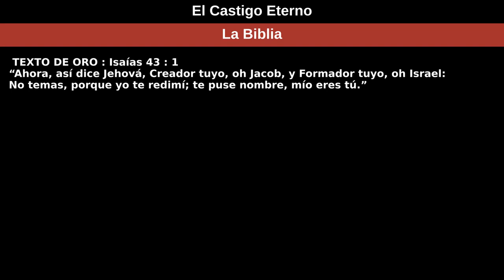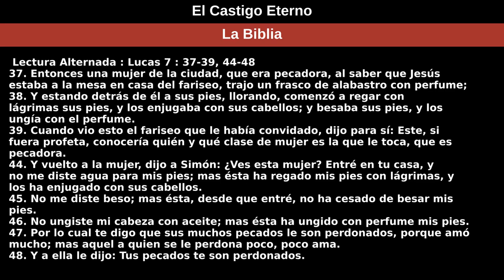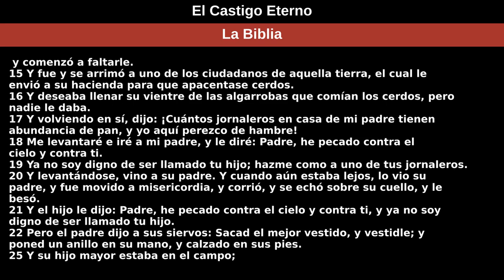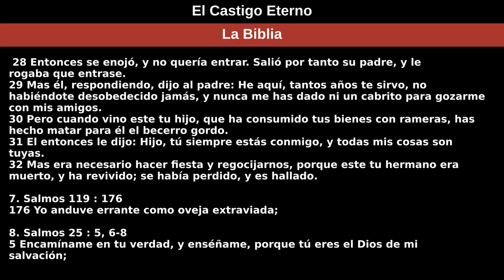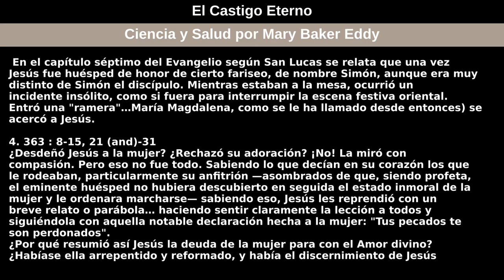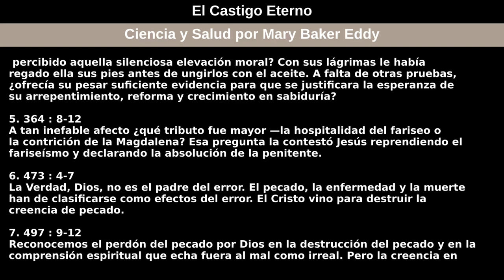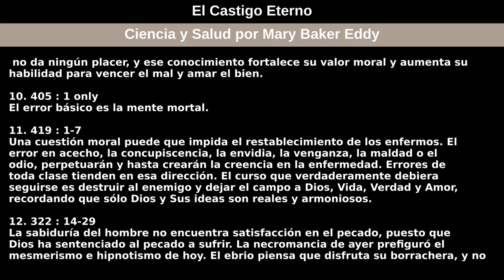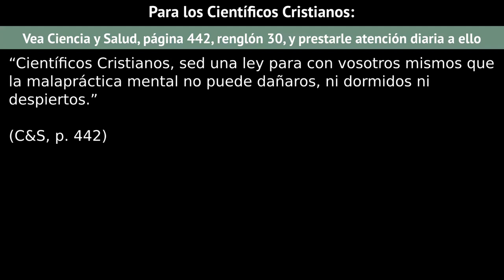2 de mayo de 2021 — El Castigo Eterno